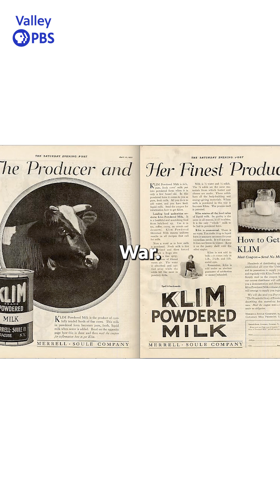Humans were ALL lactose intolerant?!